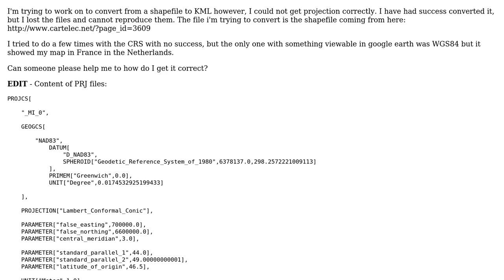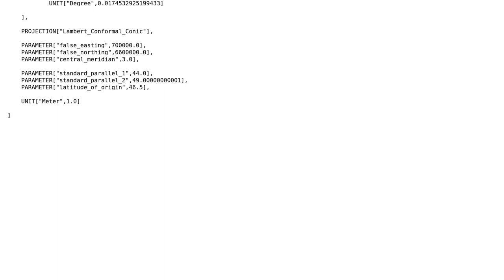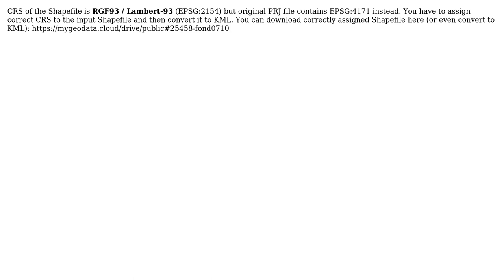GIS: Converting shapefile to kml with good projection (2 Solutions!!)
GIS: Converting shapefile to kml with good projection

With thanks & praise to God, and with thanks to the many people who have made this project possible! | Content (except music & images) licensed under CC BY-SA | Music | Images & others | With thanks to user Tonny user Lethys user dmci user ahmadhanb and the Stack Exchange Network Trademarks are property of their respective owners. You are responsible for your own actions.